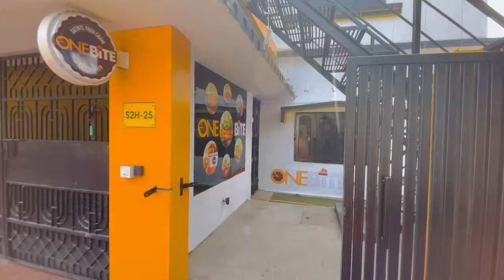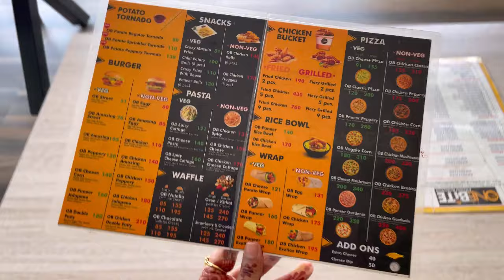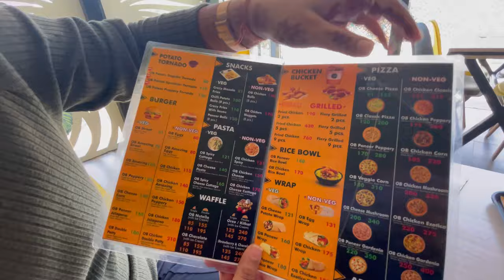ONEBITE Cafe Rourkela || New Restaurant In Rourkela || Rourkela Vlogs || Rupali Panda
Jay Maa Samleswari 🙏

📌Location - S2H-25, 1st Floor, Opposite RIMS, Chhend...